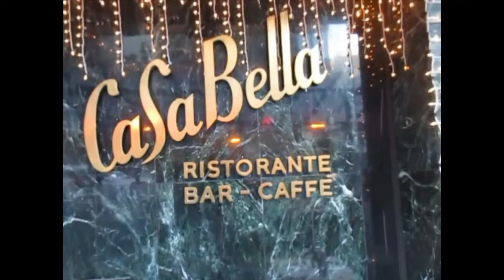Kevin Grace reports from Casa Bella Ristorante in New York (Little Italy)